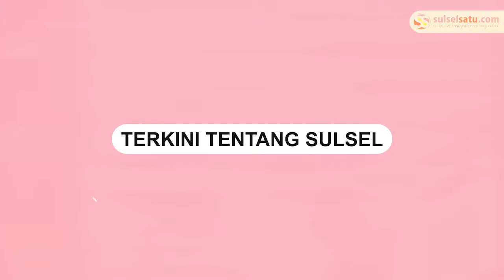Bela Warganya, Kades Ini Ngamuk Caci Maki Guru SD Berakhir Minta Maaf